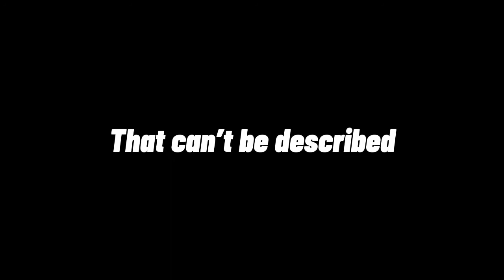Photo Shoot With My Friend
So um.. An issue happened the day before I post this and you won’t be see Jennifer in m videos because we won’t be seeing each other no more. We decided to just be on our own and try to find new people to be friends with.
You can find the picture on My Instagram! Insta ~ Lil_Bxby_Jess